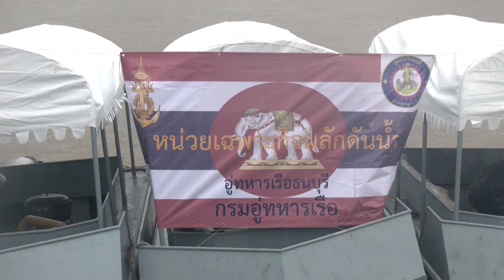1 12 63สถานการณ์น้ำในพื้นที่อำเภอสิงหนคร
สถานการณ์น้ำในพื้นที่อำเภอสิงหนคร จังหวัดสงขลายังคงน่าเป็นห่วง ปริมาณน้ำฝนเอ่อล้นท่วมพื้นผิวจราจรและบ้านเรือนกว่า 600 หลังคาเรือน ทำให้ชาวบ้านได้รับความเดือดร้อนและทรัพย์สินได้รับความเสียหาย